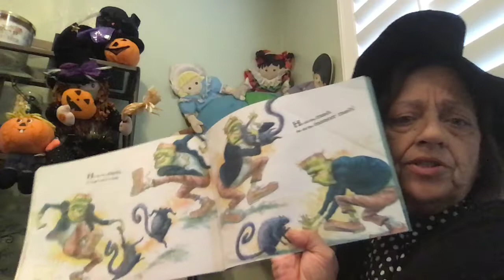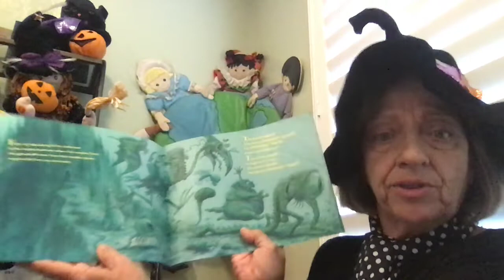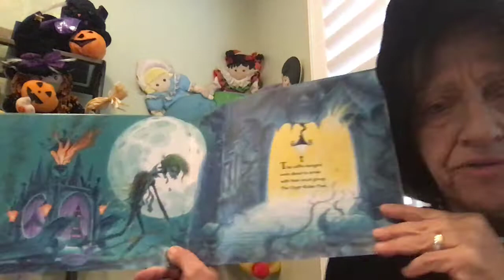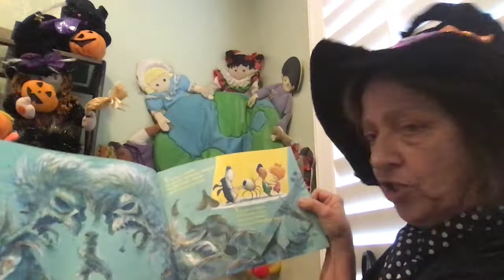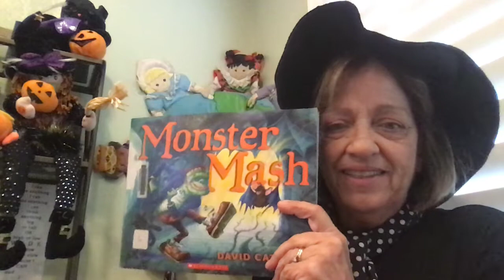Mrs. Stathis reads "Monster Mash"